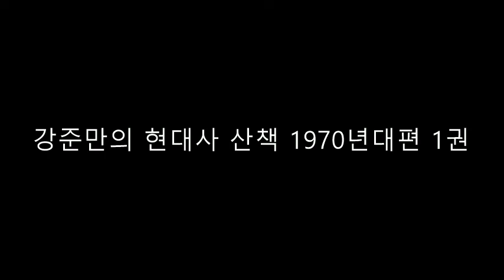강준만의 현대사 산책 1970년대편 1권